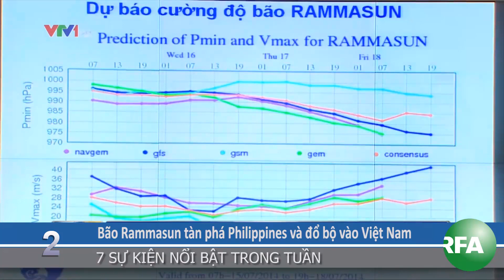7 sự kiện đáng chú ý trong tuần 19.07.2014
Điểm lại những sự kiện đáng chú ý trên Thế Giới và tại Việt Nam. Theo dõi YouTube